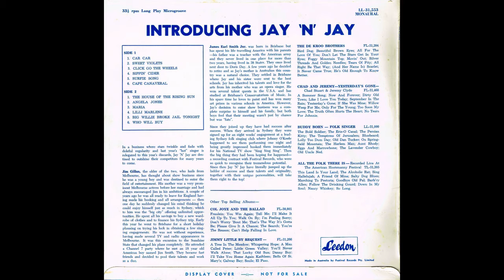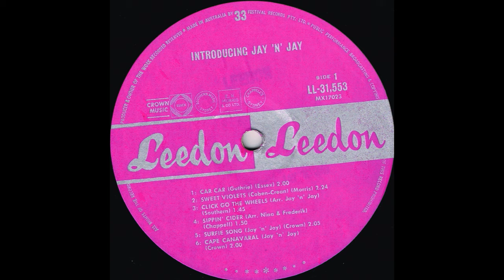Jay 'n' Jay : Click Go The Wheels (The Poker Machine Song)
The blurb on the rear cover for this one and only album by Australian folk duo Jay 'n' Jay (released in 1964) sounded so promising but, apart from one more single the following year - a version of Da Doo Ron Ron! - this was their entire output.  One side is comedic folky pastiches of current songs and themes, while the other side was more serious songs.  This song, also released as a single, was from the first side and does show how long poker machines have been a problem.

The  blurb in full:

"In a business where stars twinkle and fade with doleful regularity and last year's "hot" singer is relegated to this year's discards, Jay 'N' Jay are destined to outshine their competitors for many years to come.

Jim Gillan, the elder of the two, who hails from Melbourne, has thought about show business since he was a young boy and was destined to enter the field of entertainment. His mother was a very prominent Melbourne actress before her marriage and had always encouraged Jim in his ambitions. A couple of years ago he was all ready to leave for England having made his booking and all arrangements then one day he suddenly changed his mind thinking he could enjoy himself just as much in Sydney, which to him was the "big city" offering unlimited opportunities. He spent all his savings to buy a new wardrobe of clothes and to finance his Sydney trip. Early this year he went to Brisbane for a short holiday planning on trying his luck in obtaining a few singing engagements. He was not without experience, having made several TV and radio appearances in Melbourne. It was this excursion to the Sunshine State that changed his plans completely. He attended a Channel 7 party where he met an 18 year old American boy named Jim Smith. They became fast friends and decided to pool their talents and work as a duo.

James Earl Smith Jnr. was born in Brisbane but has spent his life travelling America with his parents; his father was a teacher with the American army and they never lived in one place for more than two years, having lived in 38 States. They once lived next door to Doris Day. A few years ago he decided to retire and as Jay's mother is Australian this country was a natural choice. They settled in Brisbane where Jay and his sister were sent to the best schools. Jay has inherited his talents and love for the arts from his mother who was an opera singer. He won several talent quests in the U.S.A. and has studied at Brisbane's Conservatorium of Music. In his spare time he loves to paint and has won many art prizes in various schools in America. However, Jay's decision to enter show business was a complete surprise to himself and his family, but both boys feel that their meeting wasn't just by chance but was "fate".

Since they joined up they have had success after success. When they arrived in Sydney they were signed up for an eight weeks' engagement at a leading Sydney folk singing club where Johnny O'Keefe happened to see them performing one night and being greatly impressed booked them immediately for his National TV show "Sing Sing Sing". Then the big thing they had been hoping for happened - a recording contract with Festival Records, who were so quick to recognise their tremendous potential. Since then Jay 'N' Jay have literally jumped up the ladder of success and their talents and originality, together with their unique personalities, will take them right to the top!"